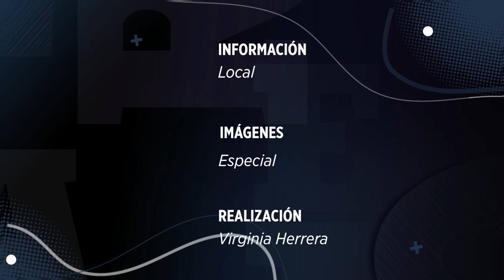Helicóptero en San Pedro desata quejas de vecinos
El sobrevuelo de un helicóptero de Fuerza Civil en San Pedro para operativo de prevención desata quejas entre vecinos por ruido y pánico.